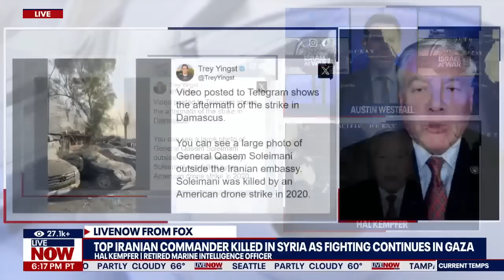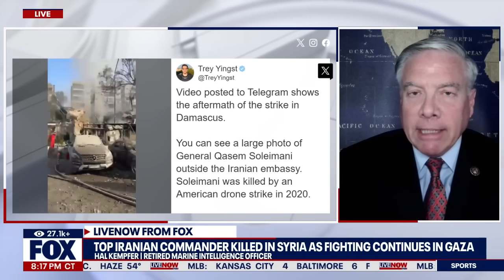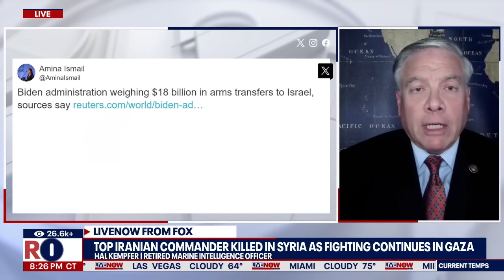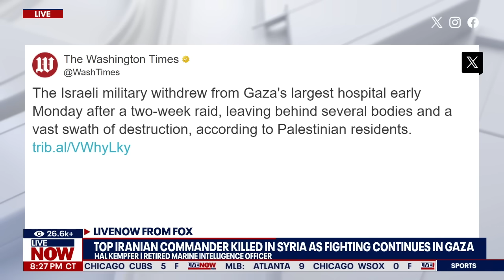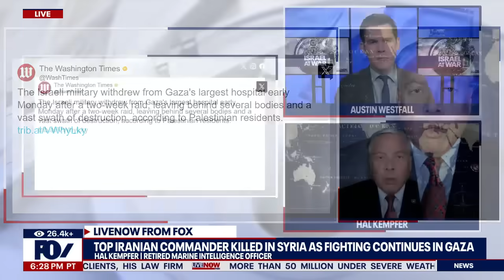Israel-Hamas war: Iran response expected after deadly airstrike in Syria | LiveNOW from FOX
National security analyst Hal Kempfer joins LiveNOW's Austin Westfall to discuss Monday's deadly Israeli airstrike in Syria.